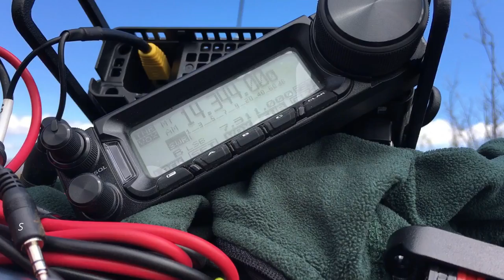2018 08 09 Timber Top Mountain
Ham radio summits on the air.  To find out more, go to hamninja.com